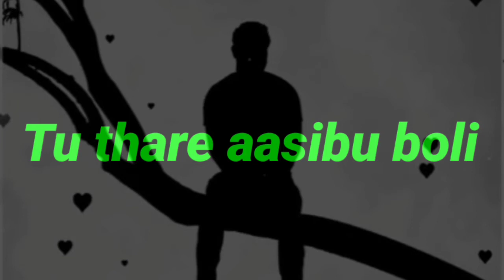Bhijei dei jaa thare priya ta prema barshare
Simanta